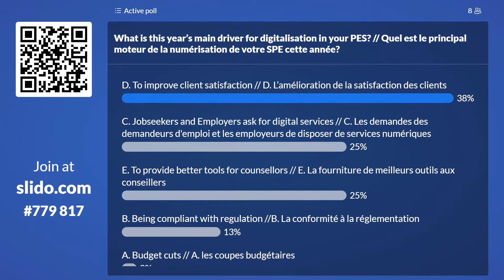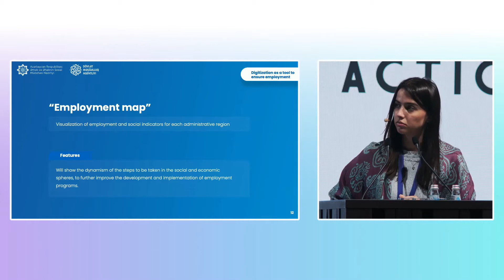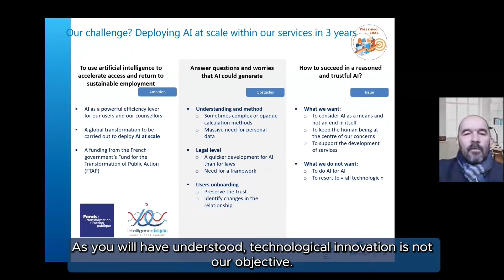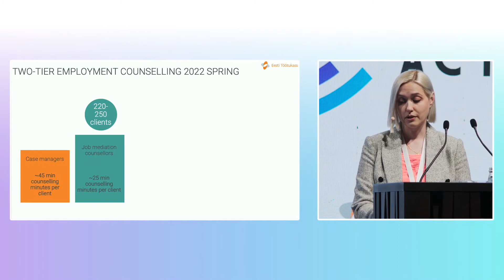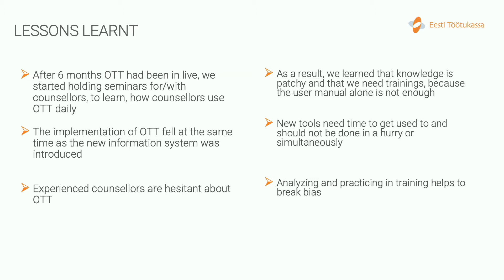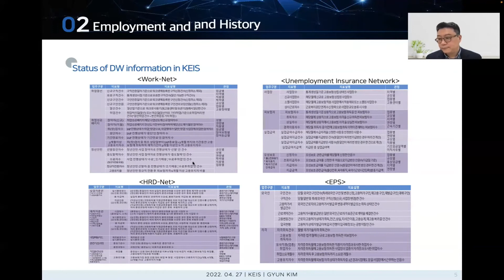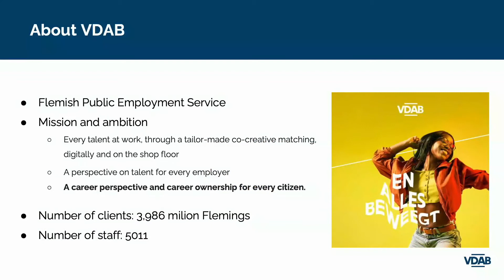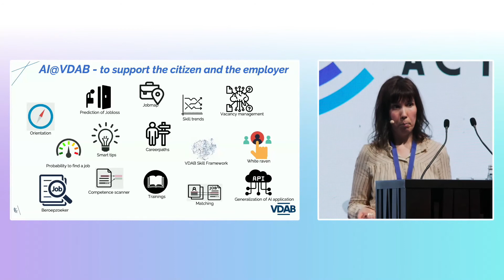WWC 2022 - 27.04.2022 – 1er día de conferencia - B1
B1 – Experiencias de SPE con innovación tecnológica y uso de inteligencia artificial en la prestación de servicios

00:00 Moderado por el Sr. Niels Lieman (Países Bajos)

Speakers:

07:16 Sra. Havva Samadova (Azerbaiyán) – “Digitalización de los servicios públicos de empleo – Perspectivas de la Agencia Nacional de Empleo de Azerbaiyán”

18:40 Sr. Richard Ruot (Francia) – “Ética: verdadera columna vertebral y brújula en Pôle emploi para un servicio público, ética, ciudadana, IA francesa y europea”

34:12 Sra. Karina Leinuste (Estonia) – “Herramienta de apoyo a la toma de decisiones – OTT”

53:52 Dr. Gyun Kim (República de Corea) – “Uso de Big Data e IA en el Servicio Laboral y Apoyo al Empleo”

01:06:16 Sr. Amedee Audooren y Sra. Karolien Scheerlinck (Bélgica, VDAB) – “Uso del uso de datos e IA para aprender sobre habilidades y oportunidades profesionales”

01:19:41 Q & R